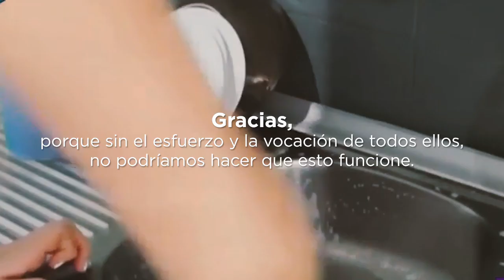COMPROMISO ES FUERZA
Hoy, más que nunca, valoramos el rol fundamental que tiene cada argentino y argentina para cumplir su parte y decimos GRACIAS.